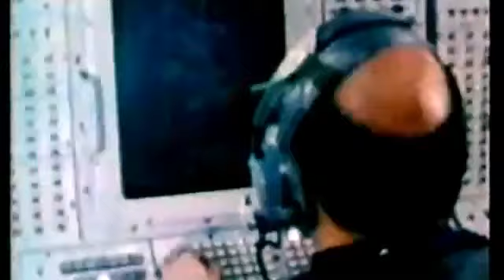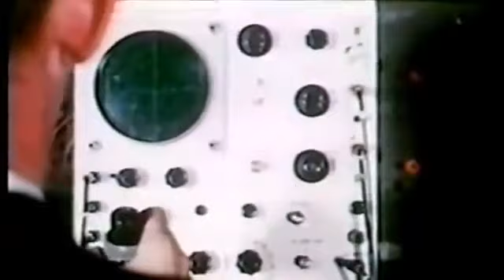Дисколет V-173 / Discoidal Aircraft V-173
Vought XF5U Skimmer («Шумовка») — экспериментальный истребитель вертикального взлета и посадки (СВВП), исследовавшийся флотом США во время Второй мировой войны.

Прообразом самолета был V-173 — аппарат построенный Чарльзом Циммерманом, немецким аэродинамиком, эмигрировавшим в США. Он должен был использовать проводившуюся Циммерманом идею дисковидного ЛА с тянущими винтами большого размаха и низкой скоростью вращения. По расчётам обдув круглого крыла винтами увеличивал аэродинамическое качество и позволял осуществлять взлет и посадку при очень небольших скоростях, а также зависать в воздухе.

Американский флот заинтересовался проектом во второй половине Второй мировой войны — наилучшим средством против немецких подлодок была авиация, но даже американский флот не мог придавать эскортные авианосцы всем конвоям. Выходом могли стать самолеты вертикального взлета и посадки, базировавшиеся на обычных торговых судах.

Размерения:

Длина: 8,73 м
Размах крыльев: 9,91 м
Высота: 4,50 м
Площадь крыльев: 44,2 м2
Вес пустого: 5968 кг
Снаряженный вес: 7600 кг
Максимальный взлетный вес: 8533 кг
Двигатели: 2 Pratt&Whitney R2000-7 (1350 л.с. каждый)

Летные характеристики:

Максимальная скорость: 800 км/ч на высоте 8500 м (проектная)
Дальность: 1703 км
Максимальная высота полета: 10516 м
Скороподъемность: 15,23 м/с
Нагрузка на крыло: 172 кг/м2

The Vought V-173 "Flying Pancake" designed by Charles H. Zimmerman was an American experimental test aircraft built as part of the Vought XF5U "Flying Flapjack" World War II United States Navy fighter aircraft program.

Both aircraft featured an unorthodox "all-wing" design consisting of a flat, somewhat disk-shaped body (hence its name) serving as the lifting surface. Two piston engines buried in the body drove propellers located on the leading edge at the wingtips.

The disc wing design featured a low aspect ratio that overcame the built-in disadvantages of induced drag created at the wingtips with the large propellers actively cancelling the drag-causing tip vortices. The propellers were arranged to rotate in the opposite direction to the tip vortices, allowing the aircraft to fly with a much smaller wing area. The small wing provided high maneuverability with greater structural strength.

General characteristics (V-173):

Crew: One, pilot
Length: 26 ft 8 in (8.128 m)
Wingspan: 23 ft 4 in (7.1 m)
Height: 14 ft 9 in (4.51 m)
Wing area: 427 ft2 (44.2 m2)
Loaded weight: 2,258 lb (1,024 kg)
Powerplant: 2 х Continental A-80 horizontally opposed, four-cylinder engines, 80 hp (60 kW each) each

Performance:

Rate of climb: to 5,000 ft in 7 min (1,100 m in 5 min)